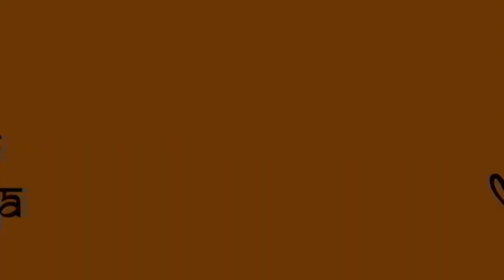Kaun Thi Satyavati कोण थी सत्यवती